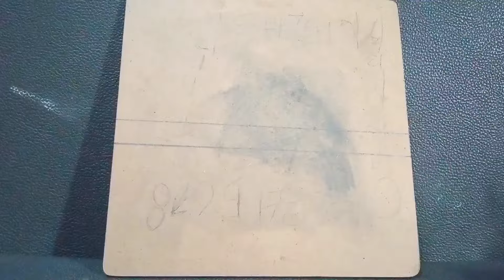Melukis Apel Merah‼️art